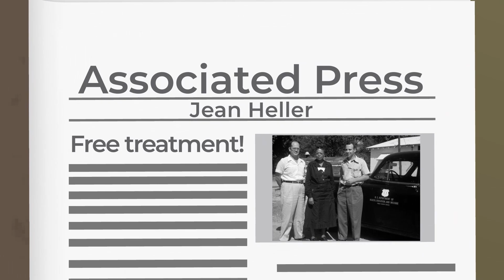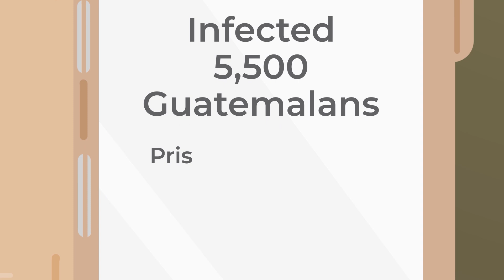Horrific Scientific Experiments Conducted on Humans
At school, we are taught useful things, like what to do when you get frostbite or how antibiotics were discovered. But they never tell us that there could be hundreds of lives behind these discoveries. In this video, we tell you about the gruesome experiments on people.